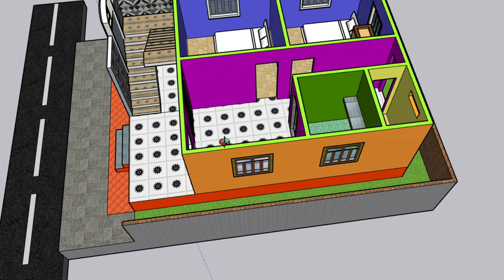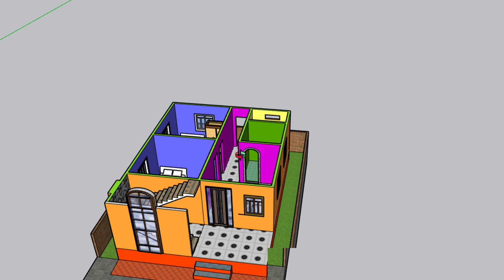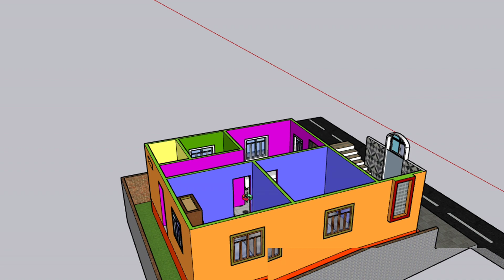3.75 धुर 2 आना जमिन मा 2BHK घर प्लान, 23x30.5-2BHK home plan | Ranjeet Sahani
3.75  धुर  2 आना जमिन मा 2BHK घर प्लान, 23x30.5-2BHK home plan | Ranjeet Sahani

house design simple low cost in nepal
4 anna house design
4 aana house design in nepal
30x60 house plan
900 sq ft house plan
25x60 house plan
800sq ft house plan